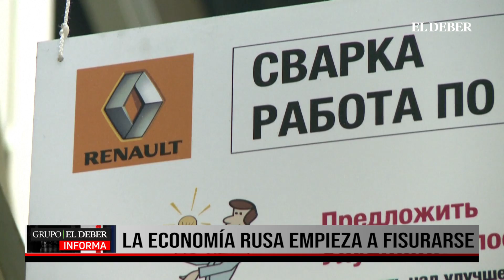LA ECONOMÍA RUSA EMPIEZA A FISURARSE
La economía rusa empieza a fisurarse bajo el peso de las sanciones